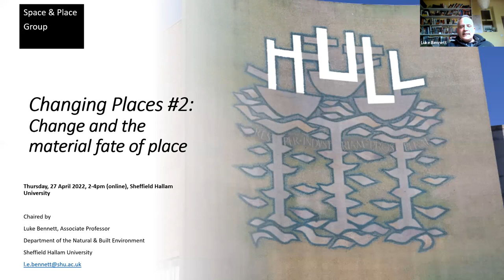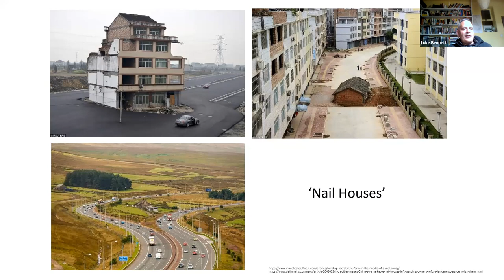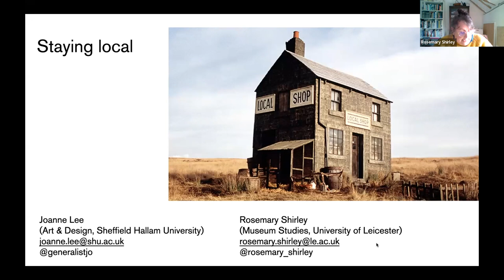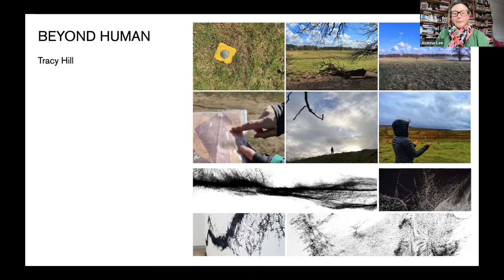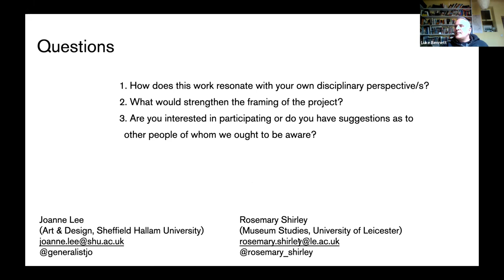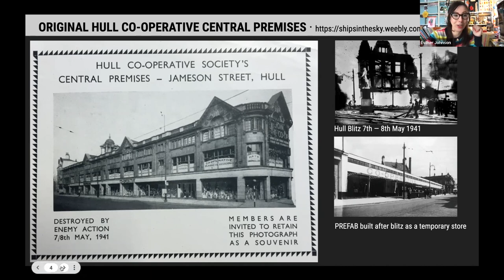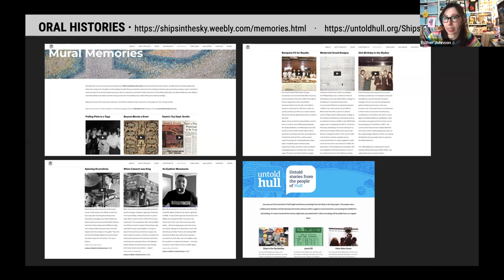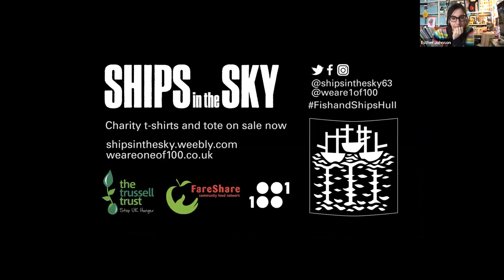Changing Places #2: change and the material fate of place, SHU Space & Place Group session 27-4-22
Change of place - whether as regeneration, ruination, redevelopment or altered forms of use – is a materialised expression of a complex amalgam of social/cultural, economic and political factors playing themselves out across a variety of scales.

But rather than looking outward to frame instances of change of place within wider structural processes, this instalment of the Sheffield Hallam University's Space & Place Group's 'Changing Places' series asks how the material manifestations of that localised change can be foregrounded, in order to restore the local connection/disconnection that is often lost via analysis that is more concerned with the wider - and more abstract - narratives and interpretations of change.

Our three presenters, from graphic communication, museum studies and film making share a  common concern with the role of place in the forming and evolving of individual's and communities' relationships with buildings and places. In discussion, we drew out the similarities and differences of their approaches and concerns on the question of how the instinct to preserve, protect and extol the virtues of 'the local' and the familiar arise in and about our built environments.

Our presenters for this event were:

Joanne Lee (Art & Design, SHU) & Rosemary Shirley (University of Leicester, School of Museum Studies)

Staying Local

The idea of the local is often connected with disparaging terms like: insular, small-minded, provincial and parochial. In our fast moving, virtually orientated and highly interconnected world it is the global rather than the local which commands attention. This project aims to challenge some of this habitual thinking and find ways (as Robert MacFarlane wrote in his introductory essay to Nan Shepherd’s The Living Mountain) for the local to act ‘not as a perimeter but as an aperture: a space through which the world can be seen’. We’re particularly interested in the potential of creative methodologies to help open this aperture and create new understandings for the potential of thinking, dwelling and acting locally. This presentation will outline our current investigations, including the five strands of ‘localness’ that we have identified and plan to explore further. These are: Reorientations towards the local prompted by lockdown, the local in relation to nationalism and Brexit, the dispersed and non-proximal local afforded by digital engagements, expanded concepts of local communities beyond the human, and the local as a counter narrative to growth. We are presenting our work in progress upon which we welcome the diverse perspectives of the SHU Space and Place Group.

Esther Johnson (Media, SHU)

SHIPS in the SKY: civic place and memory-making

'SHIPS in the SKY' is a social history arts project recording the many lives of the majestic Hull & East Riding Co-operative Society store (later a BHS) in Hull City Centre. The building has had many lives – a department store, an indoor market, a dance hall, a music venue and nightclub. The project also looks at the trio of murals in the building by Alan Boyson, including the 1963 'Three Ships’ adorning the store entrance, reputed to be the largest mosaic in the UK. The mural was grade II listed in Nov 2019 after a long campaign. Demolition of the surrounding building commences in spring 2022.

Through the lens of one building, the research emphasises how buildings and associated public art can be crucial for civic place and memory-making, and geographical and historical local identity. Research themes include the effects of public art on peoples’ navigation and memories of the public realm; cooperatism; retail; labour; club-culture; postwar regeneration and local identity. For instance, the 'Three Ships’ mural has an explicit connection to Hull’s fishing and maritime heritage.

Approximately 100 oral history recordings from many perspectives have been completed to date — from store shoppers and employees, to construction workers, and recollections of gigs in the buildings ‘Skyline Ballroom’, later ‘Bailey’s’ nightclub and then ‘Romeo’s & Juliet’s’. Community engagement workshops and exhibitions in Hull libraries, plus publications and presentations have also taken place as part of the project. The research will culminate in a a series of public events, workshops, and a large-scale exhibition including a multi-screen artist moving-image work, donated ephemera connected to the building, and art inspired by the Boyson’s murals.